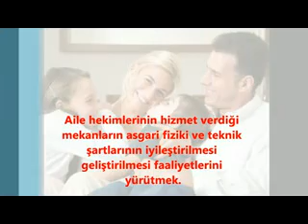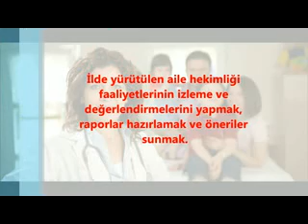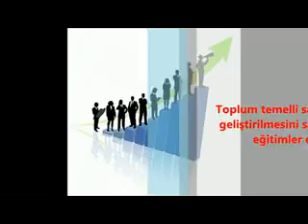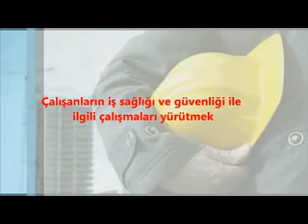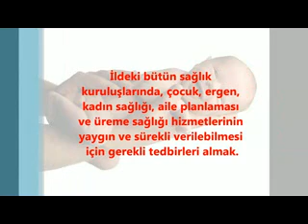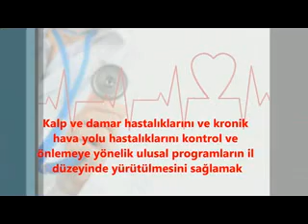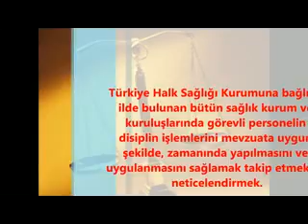Karabük Halk Sağlığı Tanıtım